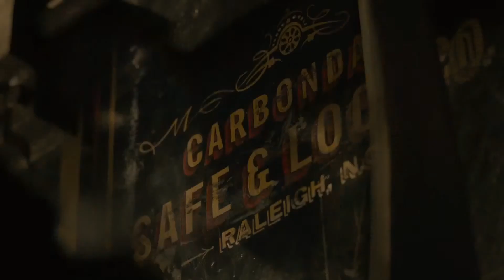Ant Man Extended Movie Clip The Heist 2015 Paul Rudd Marvel Movie HD